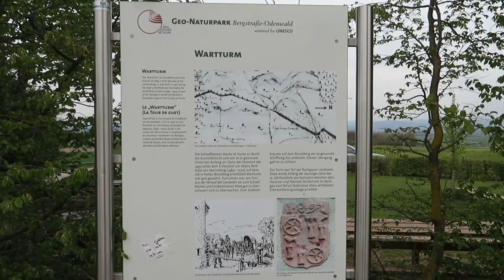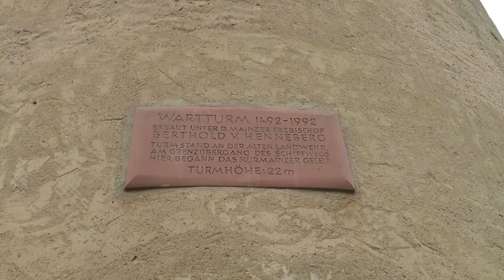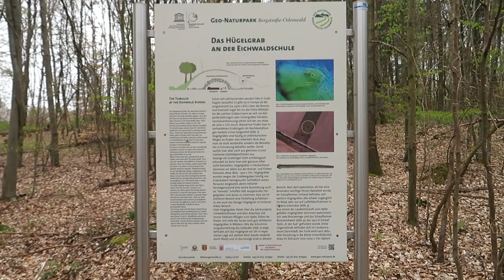Der vergessene Thing Platz und andere Heimatgeschichten aus dem Odenwald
Trister Tag, kühl und trotzdem schön die Radtour - Zeitreise der Geschichte durch den schönen Odenwald.